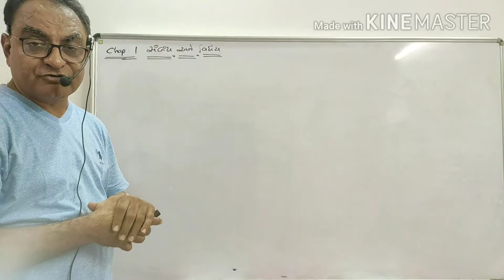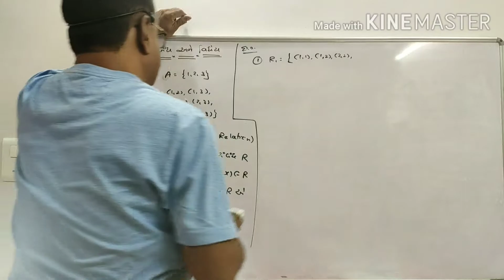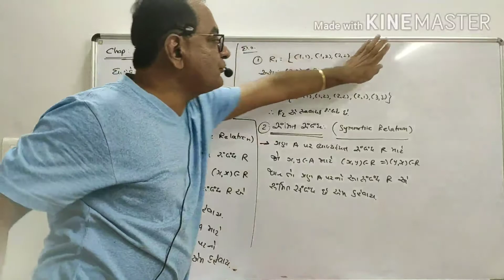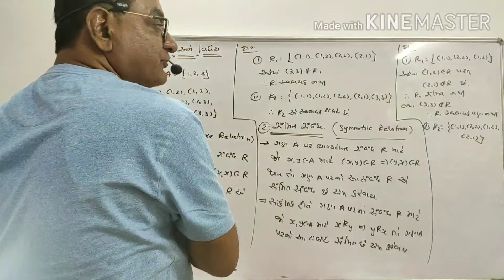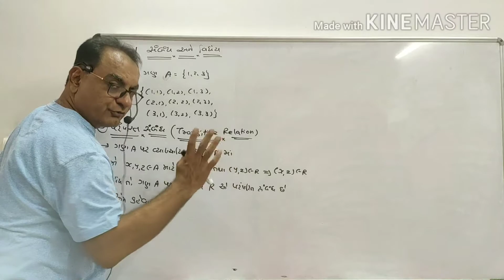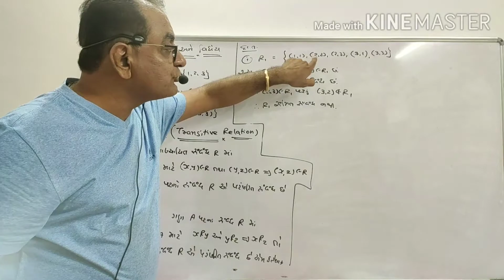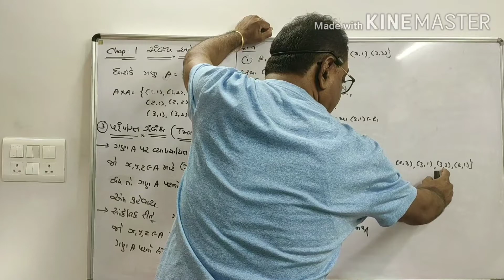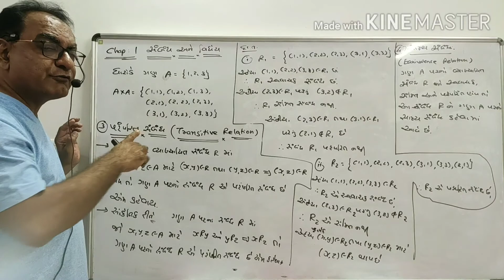STD. 12 CHAP. 1 : RELATION & FUNCTION (L-2) GUJARATI MEDIUM BY DILIP SIR